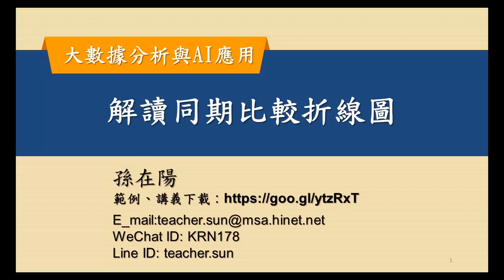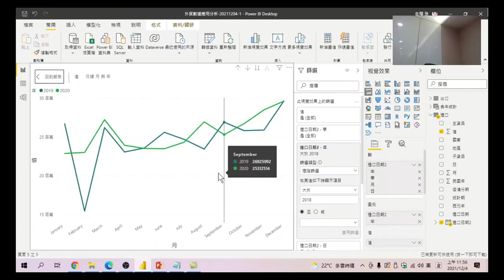大數據分析與AI應用 26 解讀同期比較折線圖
做出了疫情前後比較的折線圖後,怎麼來解讀看懂這張圖,讓孫老師帶著您一趗起看。